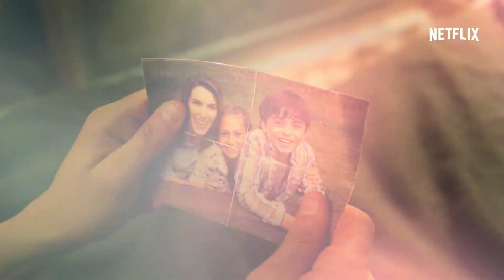Marvel's The Punisher | Demolition [HD] | Netflix (Norwegian)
Fortiden er mer enn minner. Marvel's The Punisher kommer på Netflix.